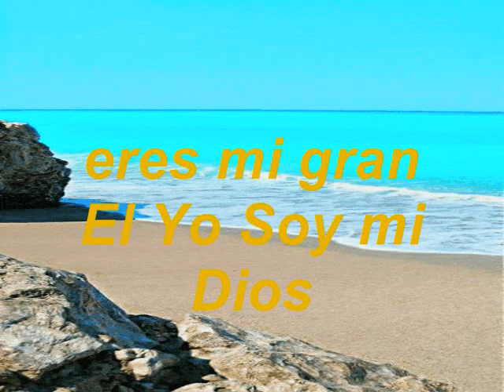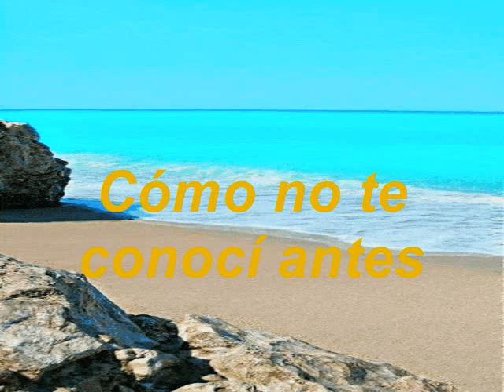Jesús Eres Mi Buen Pastor KARAOKE